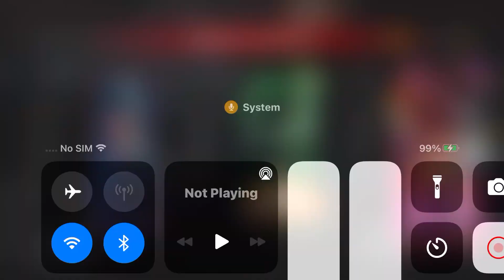Mom Is Clueless Playing Apex with TRU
Mom's child laughs her to scorn!!!